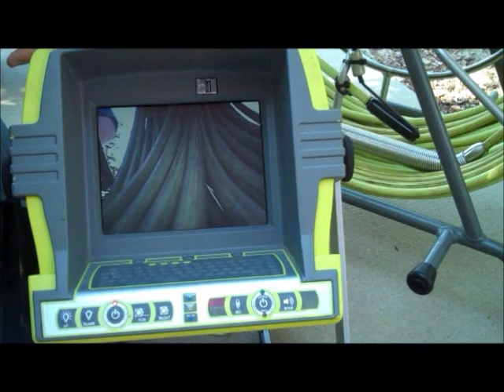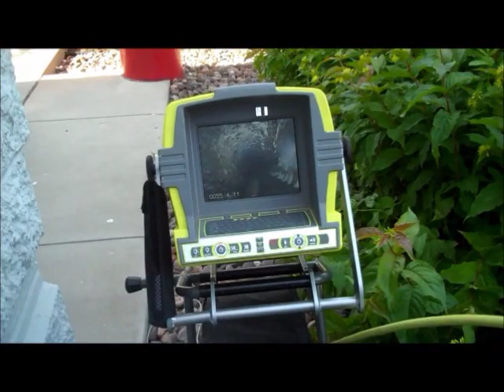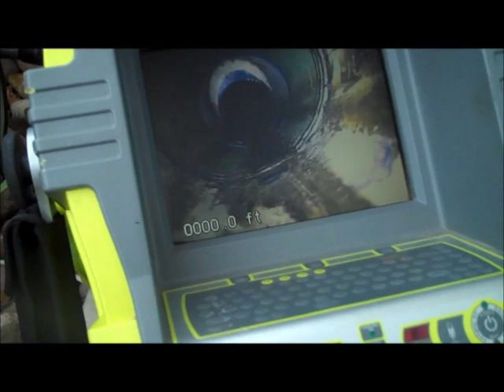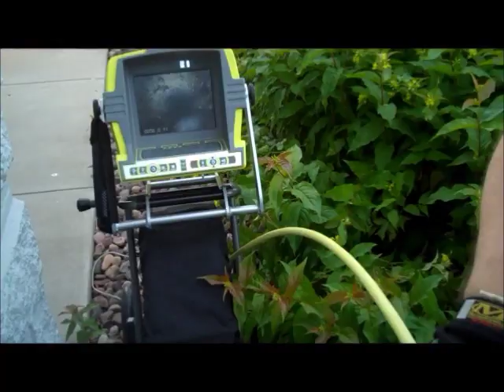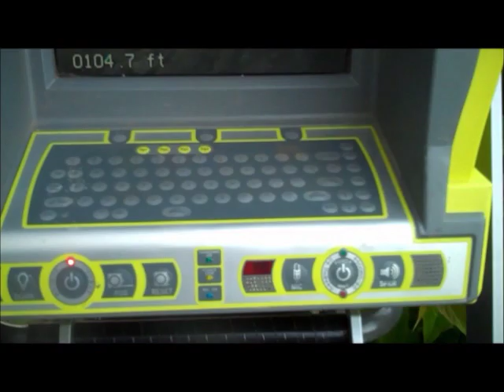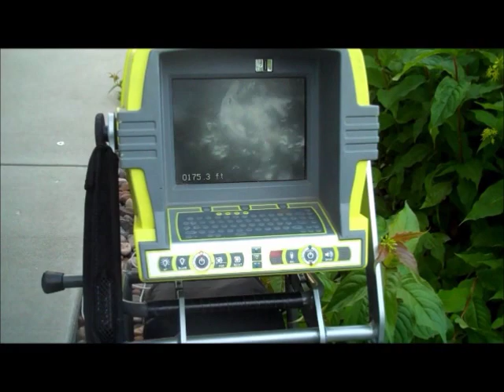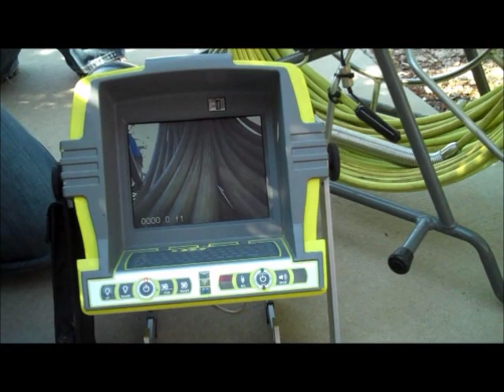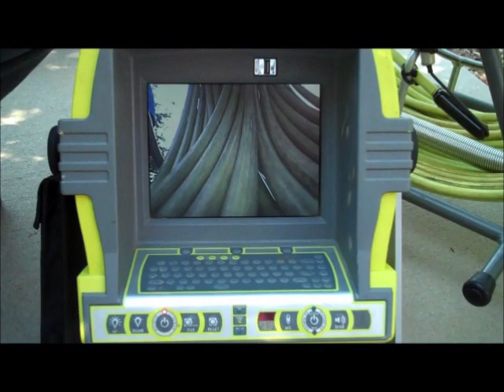Sewer inspection camera demonstration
Powered by Insight Vision manufactures several lines of sewer inspection cameras. This particular camera is an excellent professional inspection camera with loads of features and clear picture. This camera is one of the best in the industry. For more information on updates and new product lines.